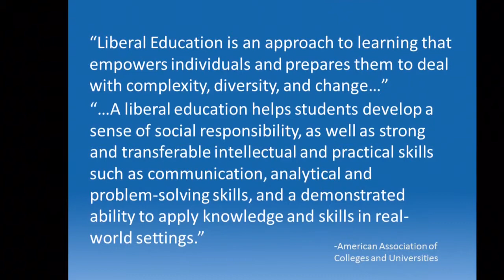Digital Oratory Presentation: Liberal Arts Education vs Career Based Education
By Sam Scott

Modern Professional Communications
Washington and Lee University

Additional Links for more information on the Pros of a Liberal Arts Education:

Transcript to come

This video was made and edited entirely on an Iphone using IMovie

Works Cited:
Kingkade, Tyler. "Employers Want Broadly Educated College Grads, Capable Of Innovation: AACU Survey." The Huffington Post. TheHuffingtonPost.com, 10 Apr. 2013. Web. 02 Dec. 2013.
Meister, Jeanne. "Job Hopping Is the 'New Normal' for Millennials: Three Ways to Prevent a Human Resource Nightmare." Forbes. Forbes Magazine, 14 Aug. 2012. Web. 22 Oct. 2013.

Works Referenced:
"Exercise and Sport Science - B.S.Ed." Bulletin. N.p., n.d. Web. 22 Oct. 2013.
Lovell, Ellen McCulloch. "A Liberal Arts Degree Leads to a Career, Not Just a Job." The Huffington Post. TheHuffingtonPost.com, 10 Apr. 2013. Web. 22 Oct. 2013.
"RedStarResume Blog." RedStarResume Blog. N.p., n.d. Web. 22 Oct. 2013.
"Washington and Lee University." Acalog ACMS™. N.p., n.d. Web. 22 Oct. 2013.
"What Is a 21st Century Liberal Education?" LEAP. N.p., n.d. Web. 11 Nov. 2013.
Zlomek, Erin. "B-School Dean to MBAs: Job-Hopping Is A Mistake." BloobergBusinessweek. N.p., 21 May 2013. Web. 22 Oct. 2013.